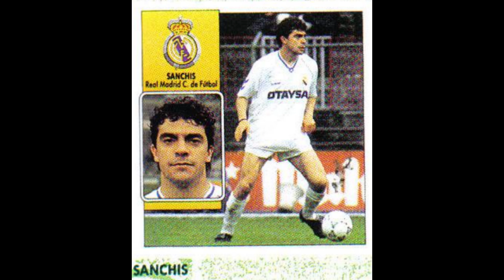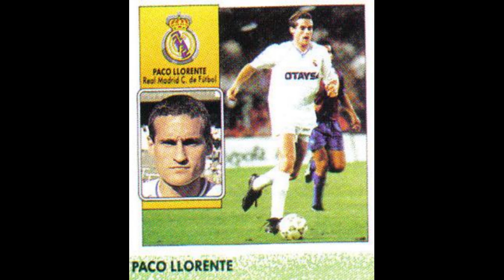STICKERS ESTE COLECCIONES SPANISH CHAMPIONSHIP 1993 REAL MADRID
We present to you the Real Madrid Team for the Spanish Champioship Season 1992-93

Os presentamos la Selección del Real Madrid para el Campeonato de España Temporada 1992-93
  ¡¡Disfrútala!!